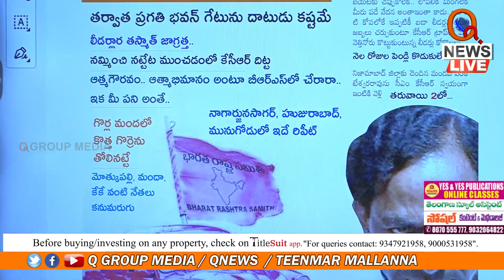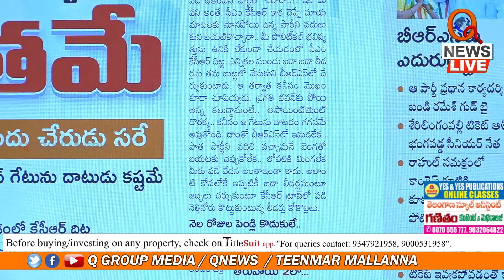కాకను నమ్మితే ఖతమే | Teenmarmallanna | Qnews